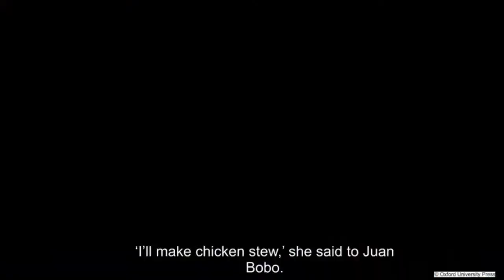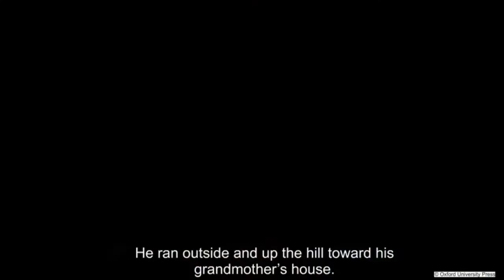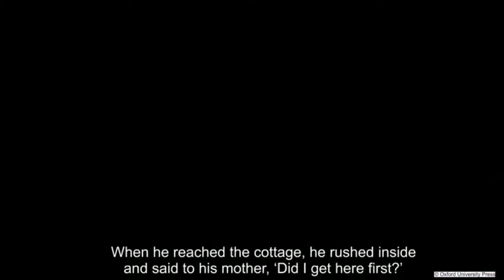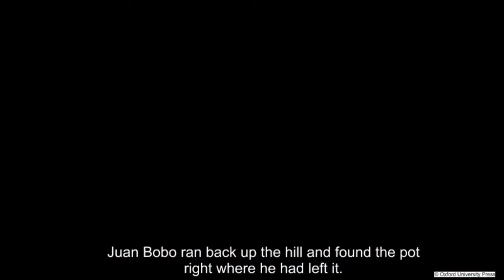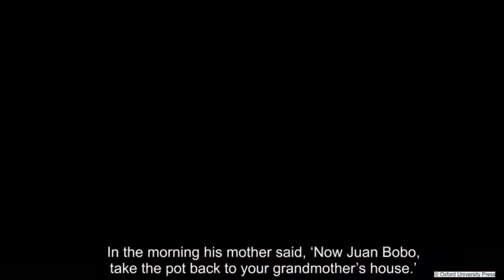Juan BoBo's Pot in Hindi explanation ,Animation New pathways English Story